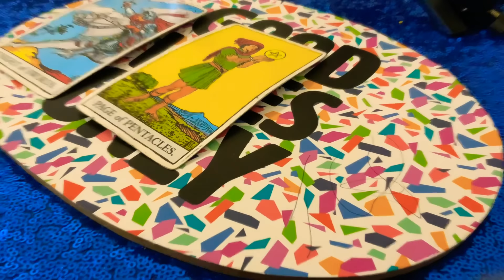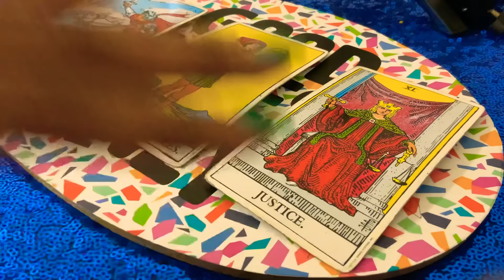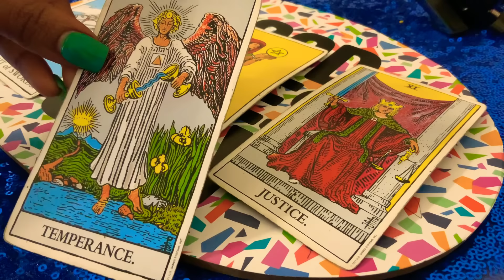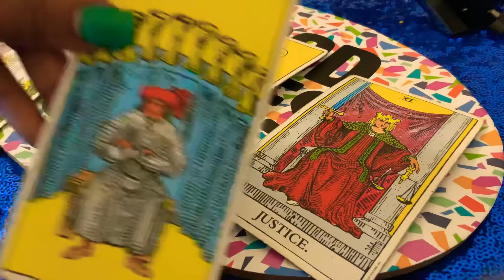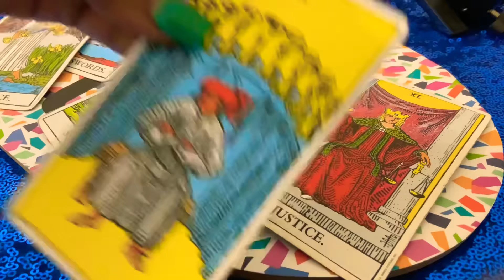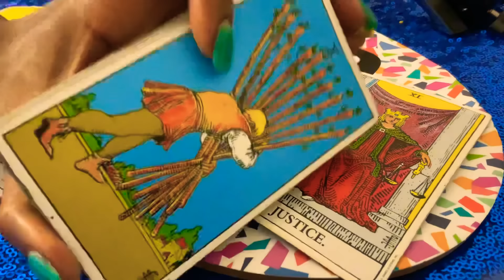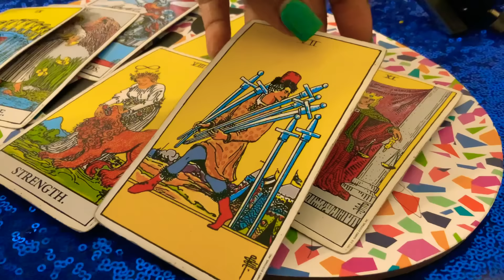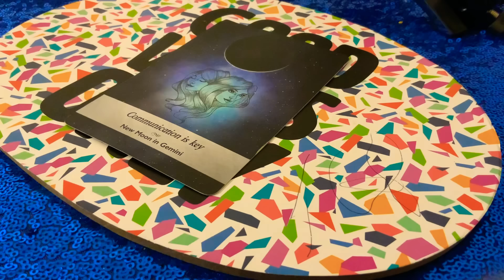ARIES ♈️ 🤷🏽‍♀️😱😍THIS FRESH START IS GOING TO UPSET SOME PEOPLE! MAY 2021